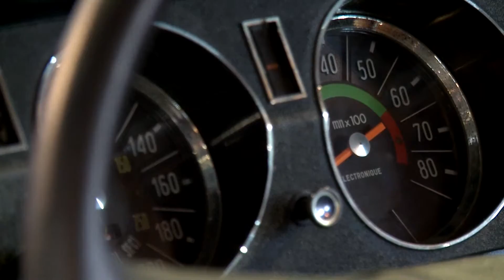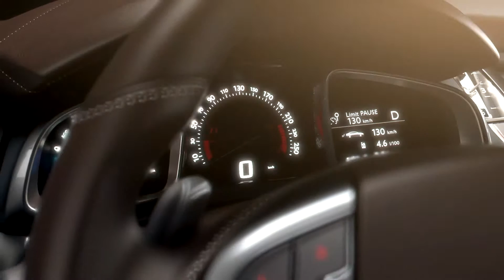Auto Moto d'Epoca DS Automobiles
Automania - Auto Moto d'Epoca DS Automobiles alla Fiera di Padova 2015. Nello spazio ds al Salone sono esposti due capisaldi della storia dell'automobile: ds19 Décapotable del 1961 e ds23 Pallas del 1974. Al loro fianco, l'attuale ammiraglia della gamma, la Nuova ds5, nella versione “1955”, creata in edizione limitata, per celebrare i 60 anni di ds.